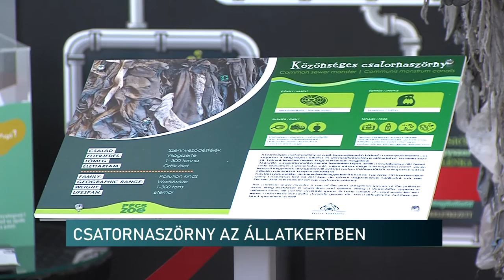CSATORNASZÖRNY AZ ÁLLATKERTBEN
Veszedelmes fenevaddal bővült március 22-én a Pécsi Állatkert gyűjteménye: a víz világnapján a világszerte honos szennyeződésfélék családjába tartozó közönséges csatornaszörnyek egy példánya érkezett a Mecsek lábához. A formabontó installációt a TETTYE FORRÁSHÁZ Zrt. társadalmi szemléletformáló kampánya keretében helyezte el a Zoo-ban, nem megszokott módon irányítva a figyelmet a szennyvízszolgáltatás felelős igénybevételére.